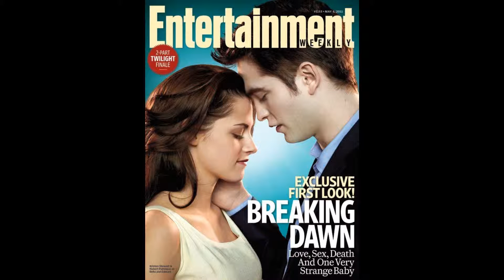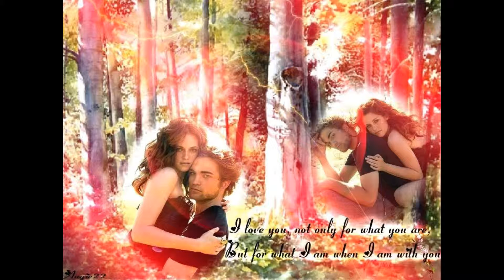buttons bella and edward